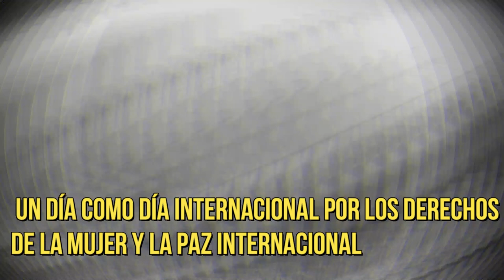QUÉ SE RECUERDA EL 8 DE MARZO DIA INTERNACIONAL DE........ SIN DUDA ALGUNA se creo DERECHOS PARTE 2.